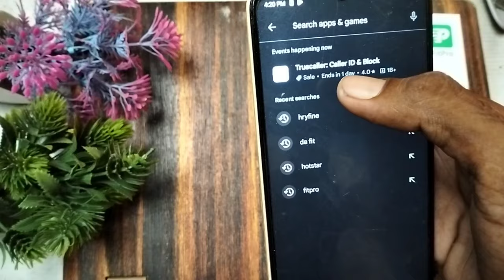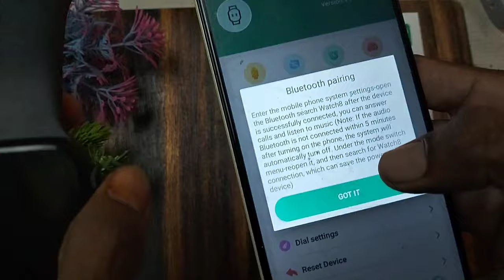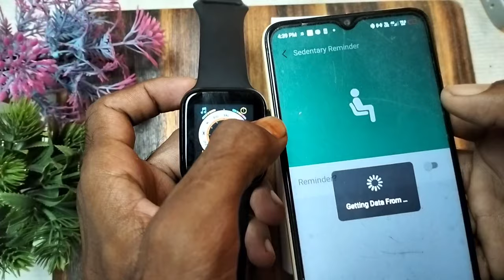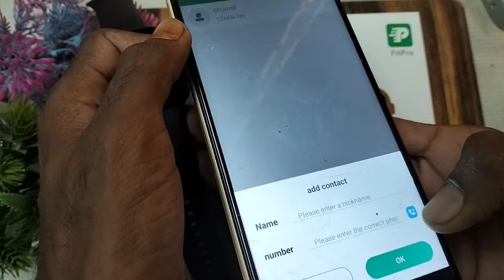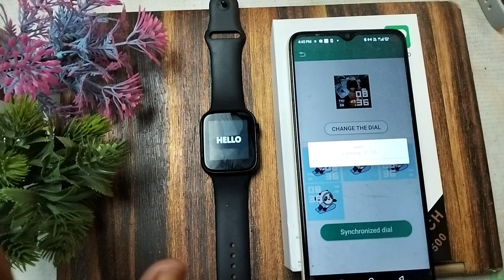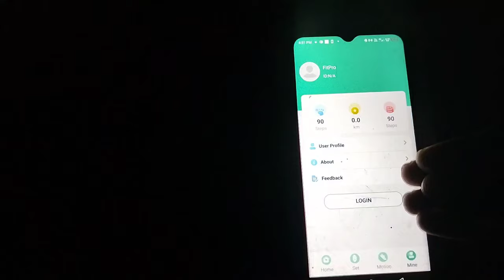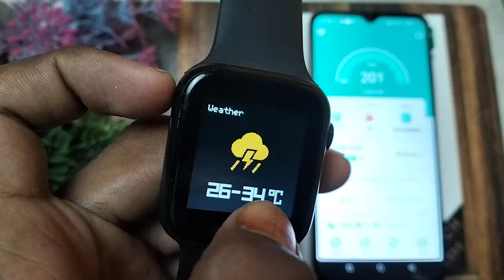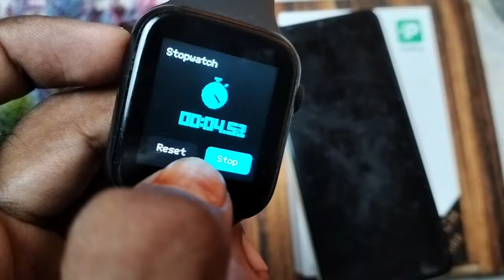T500 smart watch Full Setup Guide With Review | T500 smartwatch setup & tutorial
hello guys

exaplain in this video' t500 smart watch Full Setup Guide With Review.  A complete Setup Tutorial of t500 smart watch.

dosto ye video me ham t500 smart watch Full Setup Guide With Review kiye hai yani ki  t500 watch ka full Setup tutorial laye hai sabkuch ham stap by step Puri detail se bataye hai so guys ye video bahut hi useful hai aapke liye isliye video ko full watching kijiye.